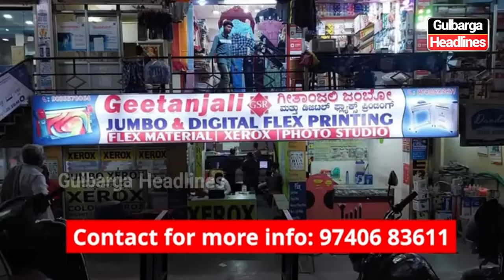Job Opening at Geetanjali Printers: Full-Time DTP Operator Needed